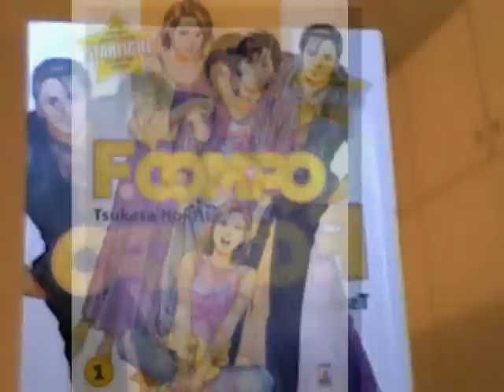CadChri Blog 041 - recensione family compo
Ed ecco a voi in breve la trama di ques'opera edita in italia da Star Comics: Masahiko Yanagiba è uno studente rimasto orfano di entrambe i genitori. Un giorno bussa alla sua porta una zia di cui ignorava l'esitenza che gli propone di andare a vivere con sè.
Masahiko accetta ma da quel momento inizieranno le sue disavventure con l'altro sesso e il mondo della sessualità in generale...doppi sensi, peripezie ed equivoci di ogni genere capiteranno al povero Masahiko...una commedia sul delicato tema del sesso, della sessualità, del travestitismo e del transessualismo. DA NON PERDERE ASSOLUTAMENTE!!